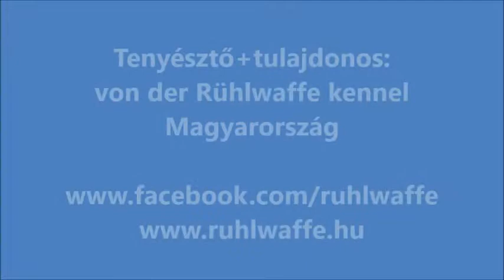Arwen von der Rühlwaffe (segéd: Such Ferenc)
Helyszín: Gödöllői Kutyasport Központ
Újévi Forralt boros Őrző-védő Party